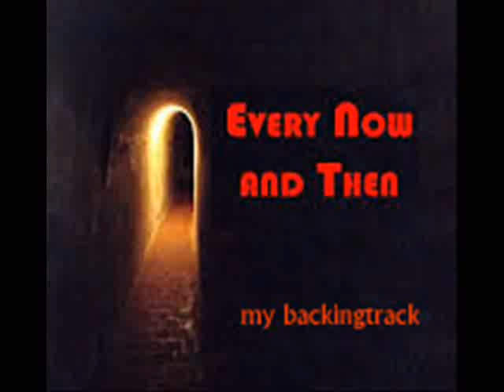Every Now and then (Bob Brown / Michael Mitchinson cover)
I found this composition by Bob Brown and Michael Mitchinson posted by The VHBL and loved it. For some changes I made my own BT. I hope you`ll like it.